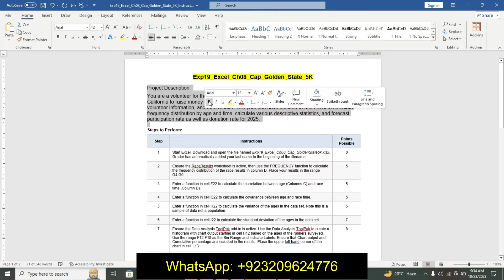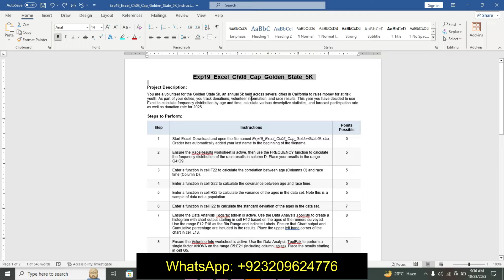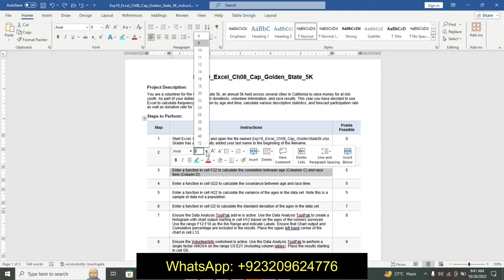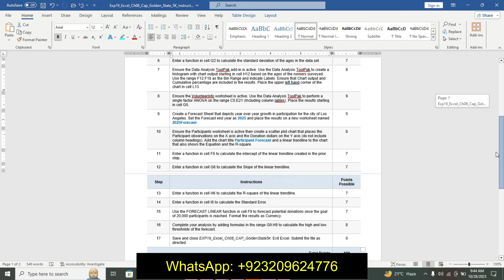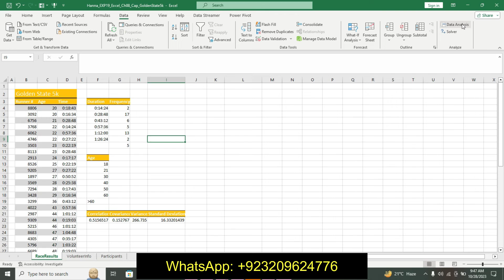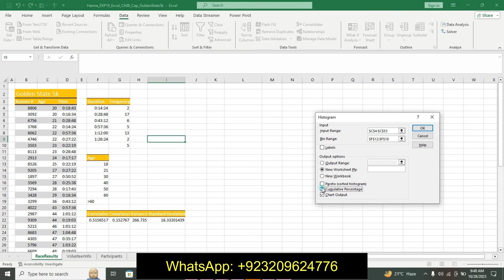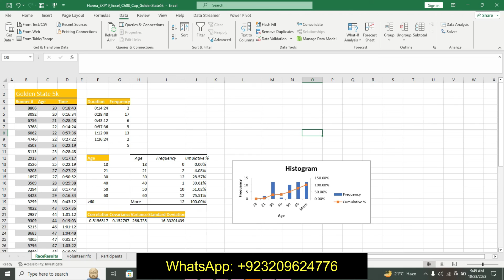Exp19_Excel_Ch08_Cap_Golden_State_5k | excel chapter 8 capstone golden state | MyLab_Excel_Ch08_5K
Exp19_Excel_Ch08_Cap_Golden_State_5K

Project Description:
You are a volunteer for the Golden State 5k, an annual 5k held across several cities in California to raise money for at risk youth. As part of your duties, you track donations, volunteer information, and race results. This year you have decided to use Excel to calculate frequency distribution by age and time, calculate various descriptive statistics, and forecast participation rate as well as donation rate for 2025.
1 Start Excel. Download and open the file named Exp19_Excel_Ch08_Cap_GoldenState5k.xlsx. Grader has automatically added your last name to the beginning of the filename.
2 Ensure the RaceResults worksheet is active, then use the FREQUENCY function to calculate the frequency distribution of the race results in column D. Place your results in the range G4:G9.
3 Enter a function in cell F22 to calculate the correlation between age (Columns C) and race time (Column D).
4 Enter a function in cell G22 to calculate the covariance between age and race time.
5 Enter a function in cell H22 to calculate the variance of the ages in the data set. Note this is a sample of data not a population.
6 Enter a function in cell I22 to calculate the standard deviation of the ages in the data set.
7 Ensure the Data Analysis ToolPak add-in is active. Use the Data Analysis ToolPak to create a histogram with chart output starting in cell H12 based on the ages of the runners surveyed. Use the range F12:F18 as the Bin Range and indicate Labels. Ensure that Chart output and Cumulative percentage are included in the results. Place the upper left hand corner of the chart in cell L13.
8 Ensure the VolunteerInfo worksheet is active. Use the Data Analysis ToolPak to perform a single factor ANOVA on the range C5:E21 (Including column lables). Place the results starting in cell G5.
9 Create a Forecast Sheet that depicts year over year growth in participation for the city of Los Angeles. Set the Forecast end year as 2025 and place the results on a new worksheet named 2025Forecast.
10 Ensure the Participants worksheet is active then create a scatter plot chart that places the Participant observations on the X axis and the Donation dollars on the Y axis (do not include column headings). Add the chart title Participant Forecast and a linear trendline to the chart that also shows the Equation and the R-square.
11 Enter a function in cell F6 to calculate the intercept of the linear trendline created in the prior step.
12 Enter a function in cell G6 to calculate the Slope of the linear trendline.
13 Enter a function in cell H6 to calculate the R-square of the linear trendline.
14 Enter a function in cell I6 to calculate the Standard Error.
15 Use the FORECAST.LINEAR function in cell F9 to forecast potential donations once the goal of 20,000 participants is reached. Format the results as Currency.
16 Complete your analysis by adding formulas in the range G9:H9 to calculate the high and low thresholds of the forecast.
17 Save and close EXP19_Excel_Ch08_CAP_GoldenState5k. Exit Excel. Submit the file as directed.